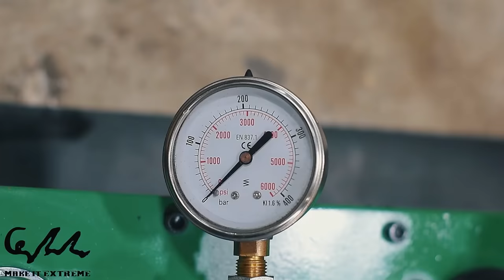Making a Hydraulic Hand Pump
We have decided to make a manual, hydraulic pump, which can be used to transmit the oil with pressure to the various tools that we make.